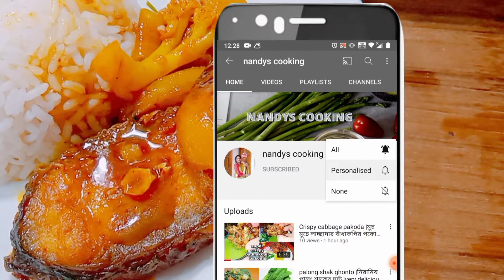fish korma recipe | খুব সহজে তৈরি মাছের কোরমা |macher korma recipe |fish korma recipe in bengali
Hi….
Myself Juli Nandy Mandal from Kolkata & I love to cook.
This is my easy and tasty recipe regarding the above mentioned title.
It is also delicious and very simple to cook in just few steps.
Hope you all will enjoy the recipe and definitely try it in your kitchen.
 Recipes covered in this video
fish korma recipe
মাছের কোরমা
macher korma recipe
fish korma recipe in bengali
Fish recipes
 new fish recipes
  new fish recipe in bengali
  doi fish recipe bengali
   tasty fish curry
   macher korma
    shahi fish korma
     shahi fish curry recipe
      bengali macher jhol
      authentic fish curry recipe
      rui macher recipe
       rui macher korma recipe
        রুই মাছের কোরমা
        মাছের কোরমা
        শাহী মাছের রেসিপি

newfish recipes